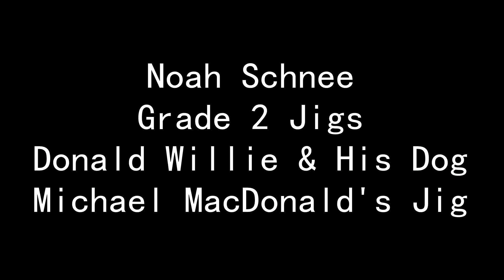World Online Piping & Drumming Championships Spring 2020, Noah Schnee, Grade 2 Jigs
Noah Schnee
Grade 2 Jigs
event no. 22
Donald Willie & His Dog
Michael MacDonald's Jig